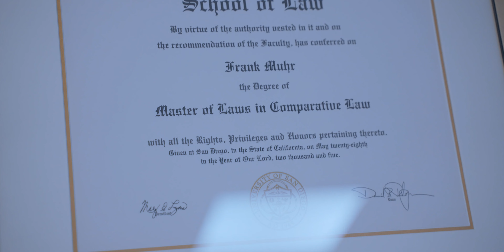Fenderl & Dietrich | IMAGEFILM